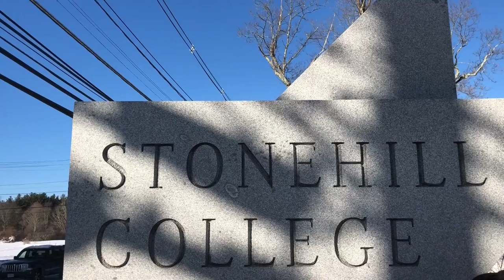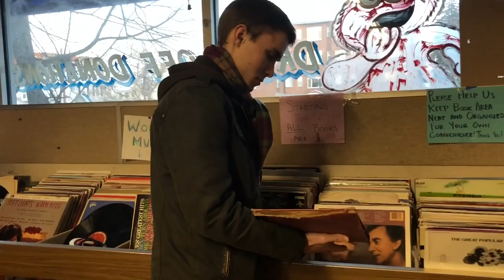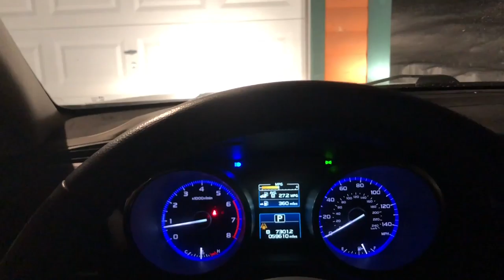CRAZY Cape Cod! // Vlog 01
Patrick N' Dayna The Bloggers go crazZzy in Cape Cod! We're crazy!! Whatever!